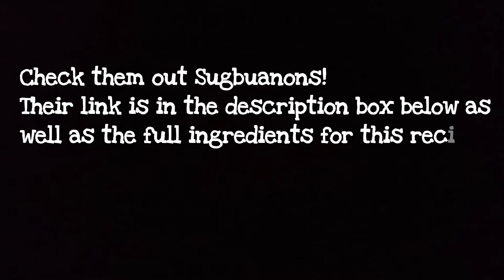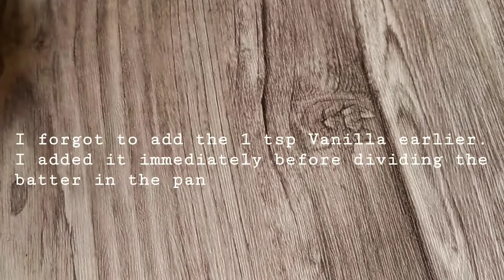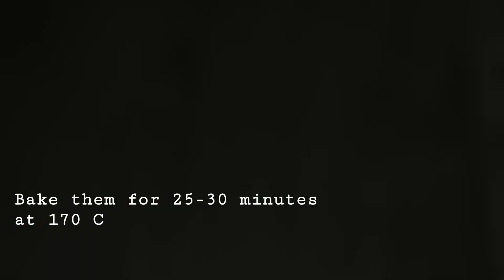PANG NEGOSYO | BLONDIE SQUARES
You can never go wrong with squares! Blondies or Butterscotch to some people is perfect for their afternoon snacks and parties. It's easy to make with minimal ingredients you can enjoy preparing with some friends or with kids too!

Ingredients:

300g         - All-Purpose Flour
1 tsp         - Baking Soda
* I showed in the video having baking powder. Please omit it.
1 tbsp       - Cornstarch
1 tsp         - Salt
1 tbsp       - Vanilla
170g         - Melted Unsalted Butter
200g         - Brown Sugar
100g         - White sugar
2 Large Eggs
50g           - Butterscotch kisses
30g           - White chocs

Looking for baking ingredients and do not wish to go out?
BM Online Grocery and Baking Needs have them for you at a wholesaler price. You may buy in bulk or retail, just ask them and they'll deliver them right at your doorsteps ranging from 50php - 150php only.